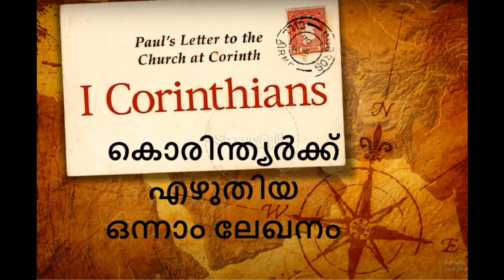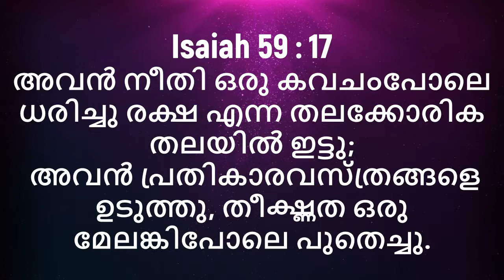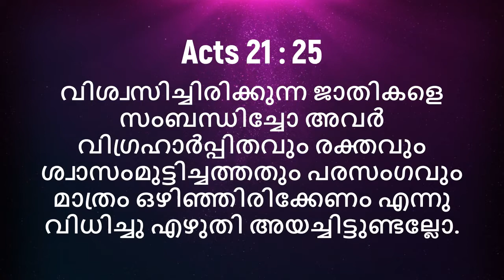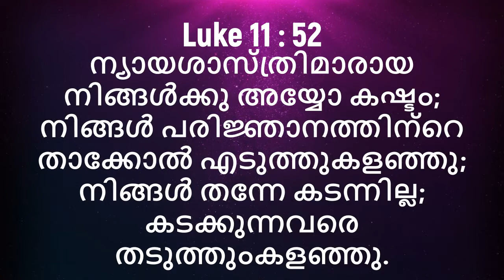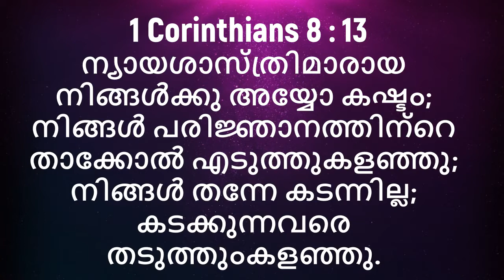1 CORINTHIANS 8 chapter (1 കൊരിന്ത്യർ ബൈബിൾ ക്ലാസ് ) - MALAYALAM BIBLE STUDY (എല്ലാം കഴിക്കാമോ)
Pr. Samson Rajanbabu,
MDS Fellowship,  Kaloor Stadium round,
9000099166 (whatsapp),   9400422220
Ernakulam, Kerala, INDIA